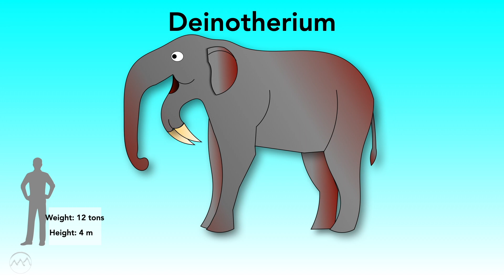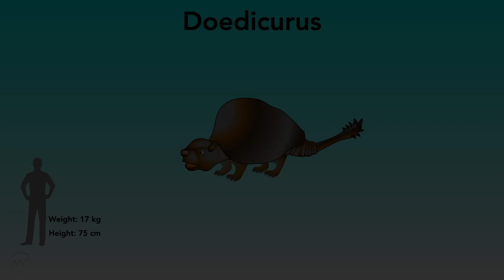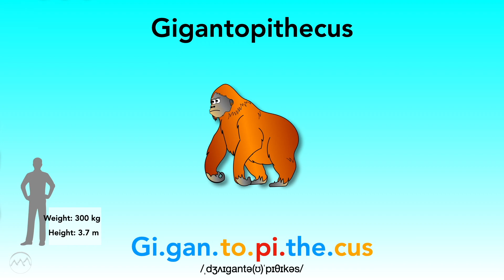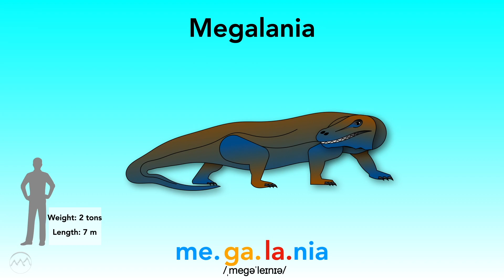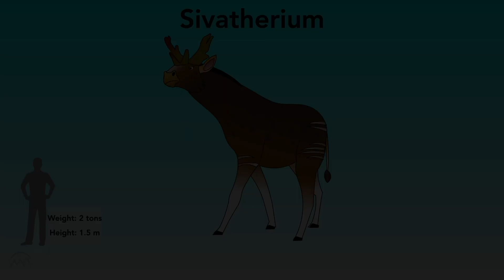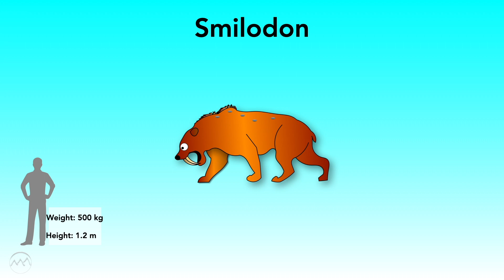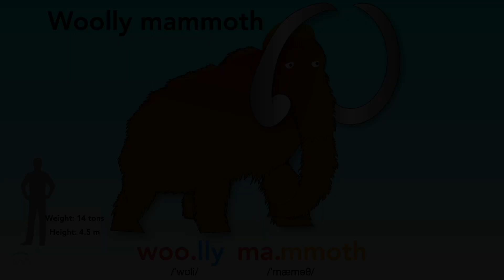Megafauna Animals Name in English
In this lesson we are going to learn the name of extinct giant animals that once roamed the earth during the Ice Age